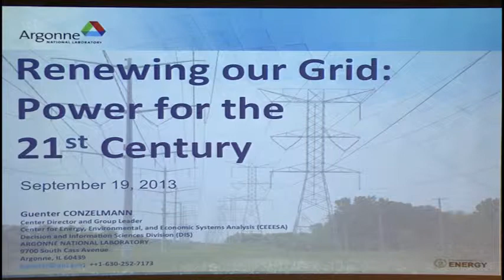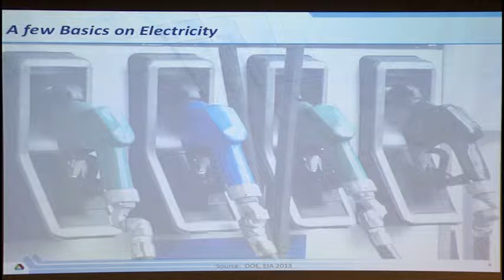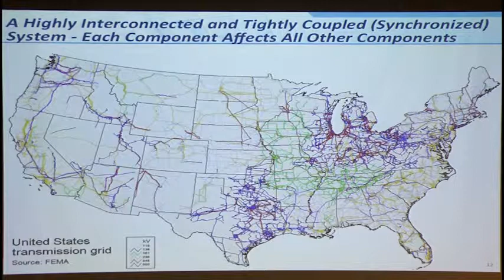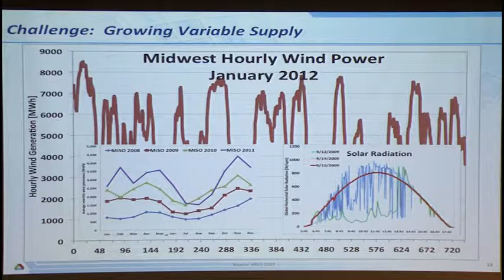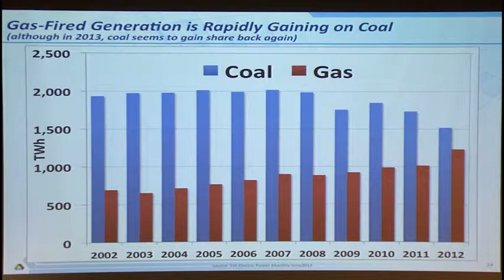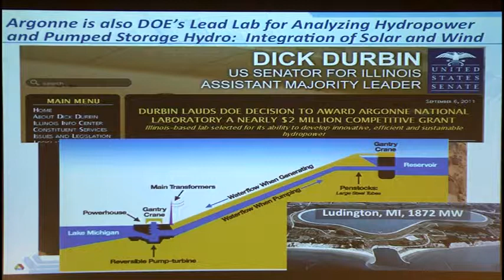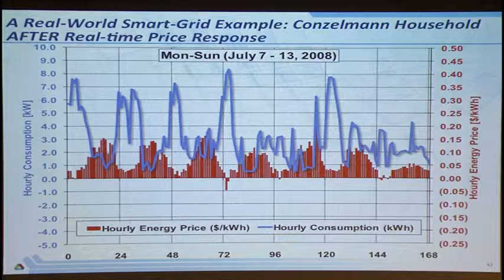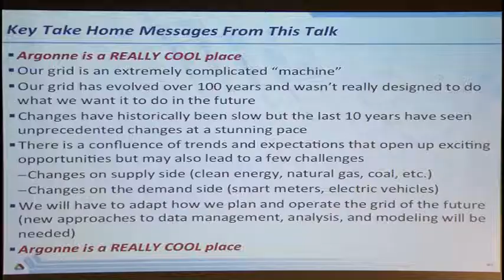Argonne Outloud: Renewing Our Grid - Power for the 21st Century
09/19/2013 - Guenter Conzelmann